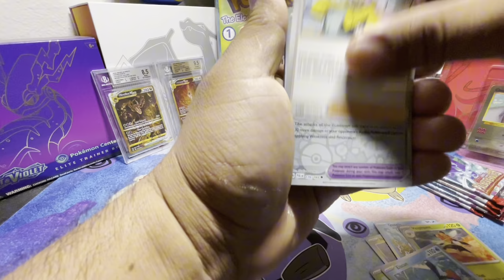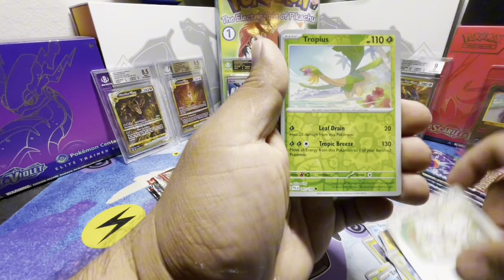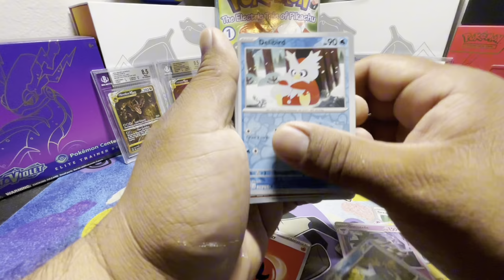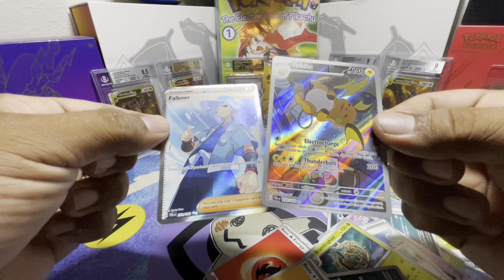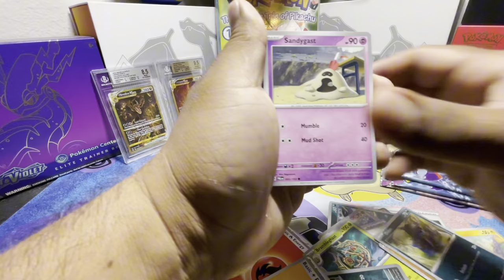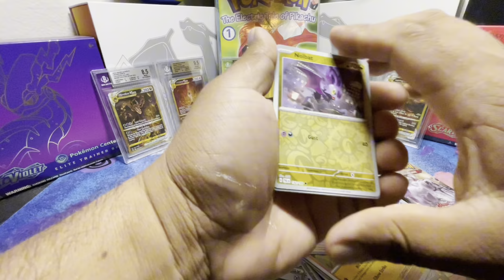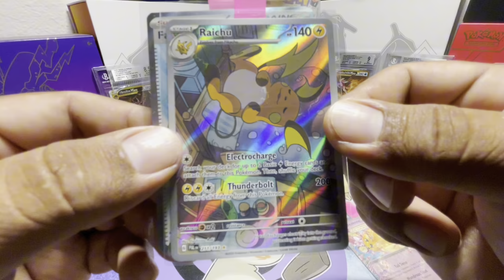Paldea Evolved Opening!!!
Got some packs from Walmart , let’s see how lucky we get